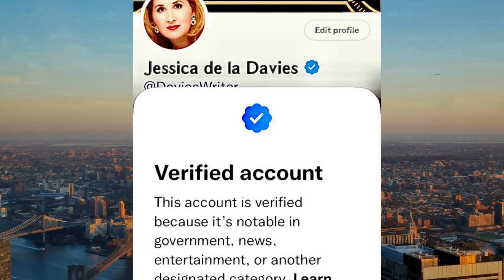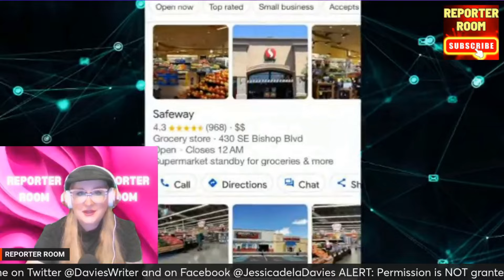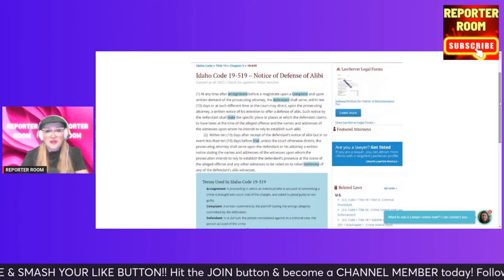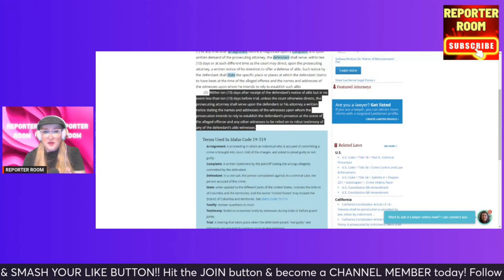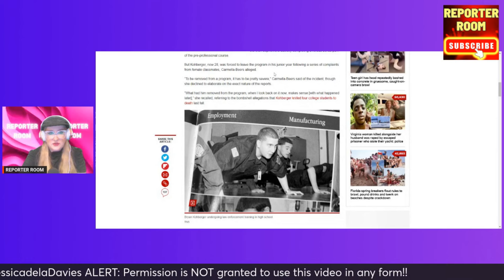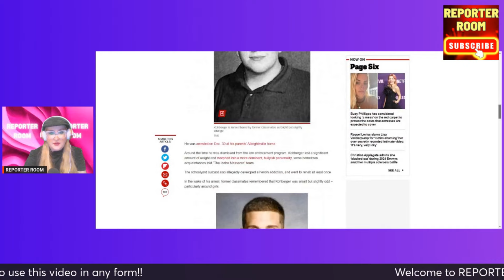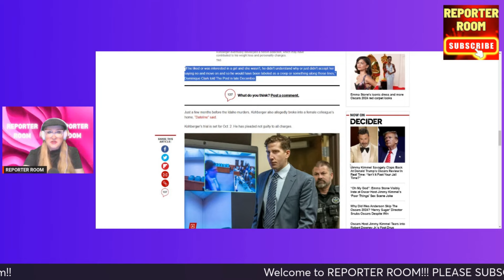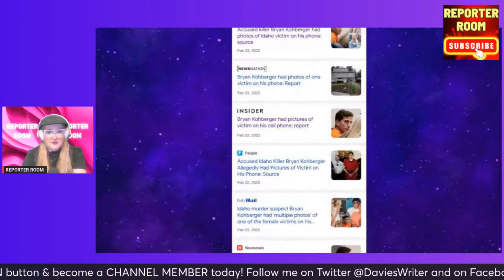BOMBSHELL😱BRYAN KOHBERGER: WHO REALLY CALLED 911?!! - IDAHO 4 STUDENTS - REPORTER ROOM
Reporter Room presents Bombshell! Bryan Kohberger: Who REALLY Called 911?!! Idaho 4 Students Murder Update Latest News Today. We need to talk about the roommates Dylan and Bethany and their texting. What really happened in the interrogation? Did Kaylee Goncalves solve her own case, just like Paul Murdaugh did in the Alex Murdaugh Trial? Let's look at the harsh reality of the sway the University of Idaho has over the tearing down of the 1122 King Road home. This Idaho 4 students story is a researched documentary with Investigative Journalist Jessica de la Davies.
Sending love, blessings, and kindness to the families of Kaylee, Maddie, Xana, and Ethan. 🔴ALERT: Permission is NOT granted to re-post this video in any form, as this will be an unauthorized misuse of the video.